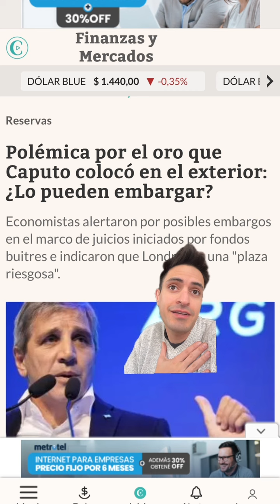Milei dice que el kirchnerismo "hizo todo mal, pero le salió bien"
Javier Milei en Fundación ILAN: «El kirchnerismo hizo todo mal y le salió todo bien»
Javier Milei hizo un análisis del kirchnerismo basado en economía y reconoció que le salieron las cosas bien. En un evento marcado por la diplomacia y la innovación, el presidente argentino Javier Milei participó del lanzamiento oficial de la Fundación ILAN (Israel Latin America Network) y fue galardonado con el Premio a la Innovación Política. En su discurso, el jefe de Estado hizo una inesperada reflexión sobre el kirchnerismo.

En su discurso de aceptación, Milei subrayó la importancia de la conexión espiritual en la labor política. “Todos los hombres tenemos un lazo con lo divino. Es un canal que nos conecta con las fuerzas del cielo. Nos permite hacer lo imposible, posible”, afirmó el presidente, enfatizando la dimensión trascendental de su visión política. Milei destacó la importancia de la innovación para el desarrollo del país. “Emprender un camino de innovación puede abrir a la Argentina hacia un camino al crecimiento”, dijo, agregando que el país cuenta con abundantes recursos y capital humano. “Somos un país rico y con capital humano, solamente hemos estado insistiendo con fórmulas erradas por mucho tiempo”, subrayó.

El mandatario también reafirmó el alineamiento estratégico de Argentina con Israel, expresando su esperanza de que esta alianza produzca beneficios significativos. “Espero que el lanzamiento de ILAN en la Argentina ayude a fortalecer los lazos entre las dos naciones”, remarcó Milei. La relación con Israel, según el presidente, es crucial no solo en términos personales, sino para todos los argentinos comprometidos con la lucha por la libertad.

La Fundación ILAN, creada por el empresario y filántropo judío mexicano Isaac Assa, tiene como objetivo conectar a jóvenes latinos talentosos con el ecosistema innovador de Israel, que incluye empresas, academia y gobierno. Con sedes ya establecidas en ocho países, ILAN busca fomentar la innovación y el desarrollo en toda América Latina. En abril de este año, la fundación inauguró una sede en Uruguay con la presencia del presidente Luis Lacalle Pou.

La colaboración entre Milei y Assa se consolidó durante una visita del presidente argentino a Israel en febrero pasado, donde firmaron el acuerdo para establecer la sede argentina de ILAN. Assa, quien se ha dedicado enteramente a la filantropía en los últimos seis años, expresó su entusiasmo por el potencial de esta alianza para transformar las oportunidades de los jóvenes latinos.

Milei sobre el kirchnerismo
En su exposición, el Presidente, como acostumbra, hizo un análisis sobre la gestiones que comandaron Néstor y Cristina Kirchner en base a la economía. «Entre los economistas solemos hablar de error tipo uno y error tipo dos. El error tipo uno es cuando uno hace todo bien y el error tipo dos es cuando uno hace todo mal y le sale todo bien«, comenzó.

«Eso es bastante interesante como metodología para hacer autocrítico porque aún cuando puede salir bien, puede ser una casualidad. Si quieren el mejor canto al error tipo dos es el kirchnerismo«, sentenció Javier Milei.